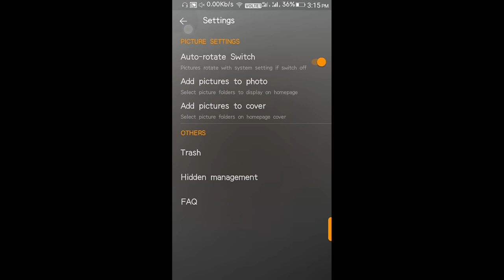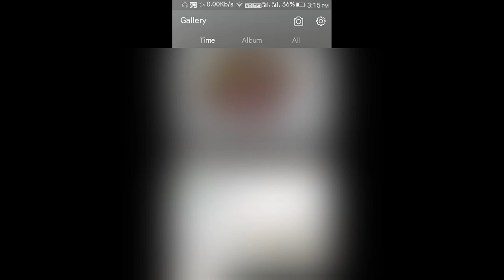How to Recover Deleted Photos and Videos From Gionee Devices Only!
In this video u have shown your guys how to recover deleted photos and videos from gionee devices only!